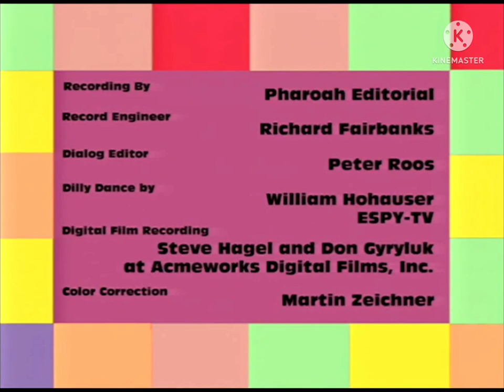Stretch Films (1999/2002) (for